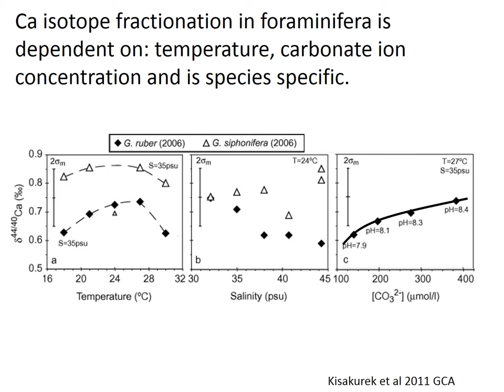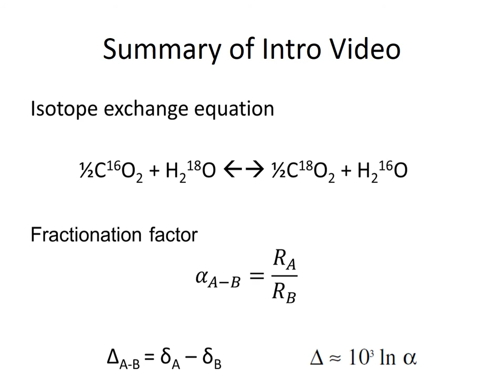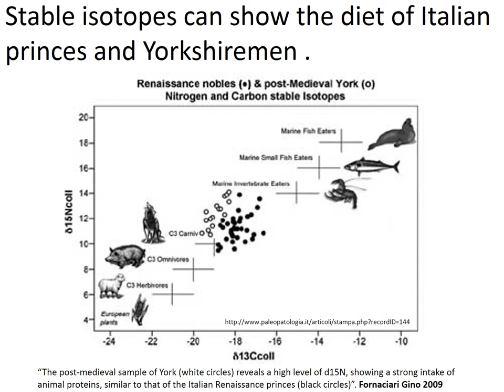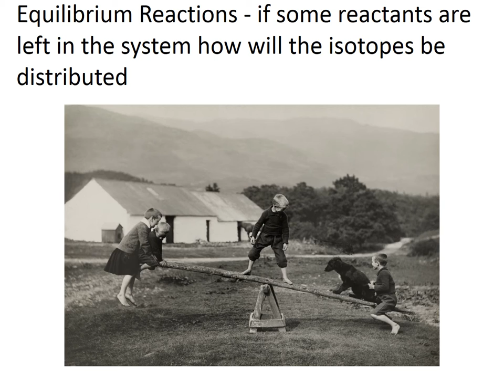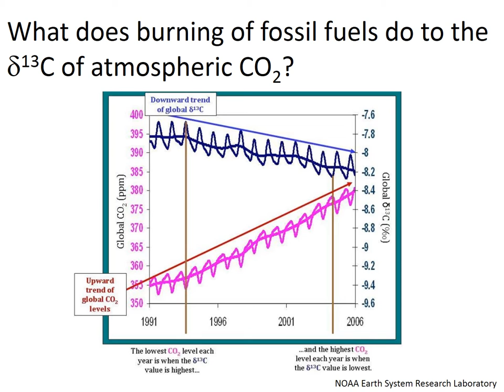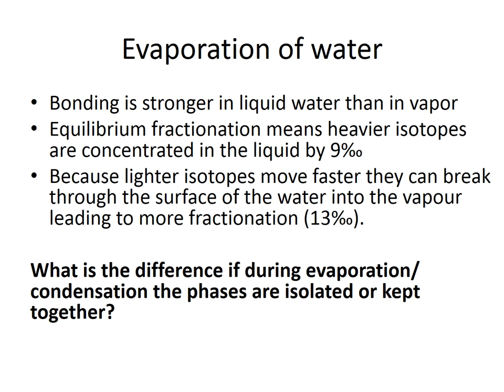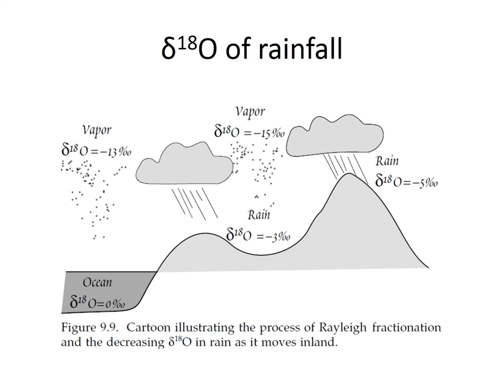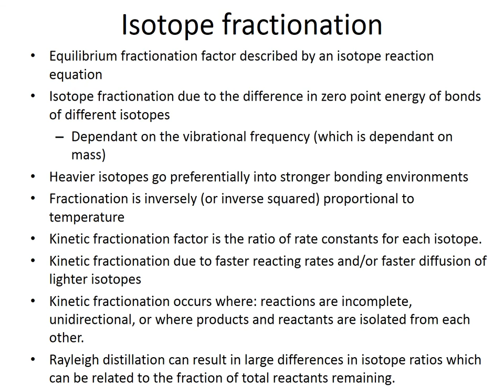Stable Isotopes fractionation and use in geosciences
Stable isotope are used a lot in the geosciences fro a variety of reasons. They can be used to identify sources of substances between reservoirs in the environment, they can be used as a tracer of process, and they can also be used to infer past temperatures.